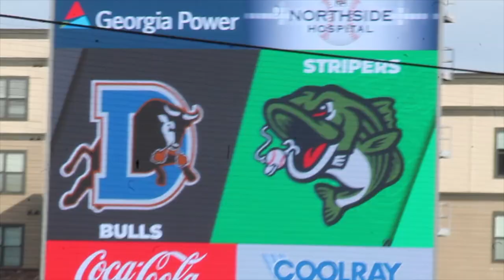TRAILER: Coolray Field - Gwinnett Stripers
Enjoy this official trailer for our episode featuring Coolray Field and the City of Lawrenceville, Georgia the home of Gwinnett Stripers of the International League.

If you're seeing this trailer after the episode has released, please check out the full episode and support the Gwinnett Stripers!